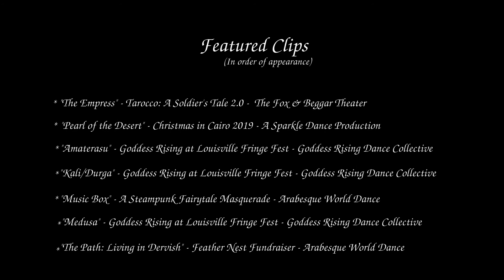Airia Sparks Dance Promo 2020 - Fusion Dance - Whirling - Sacred Narrative Dance - Flow Arts